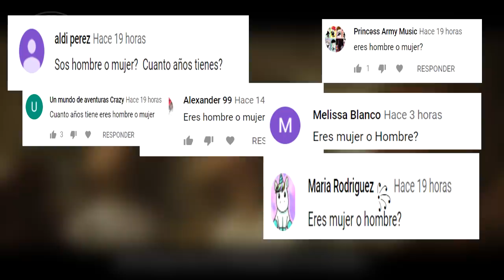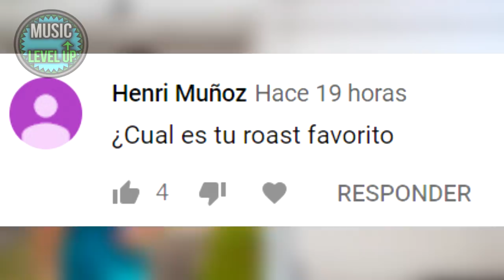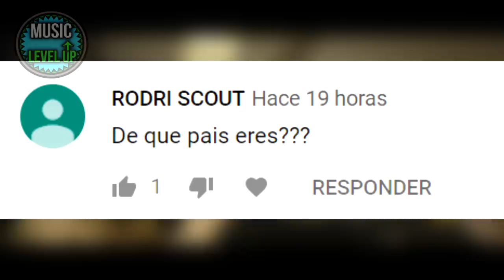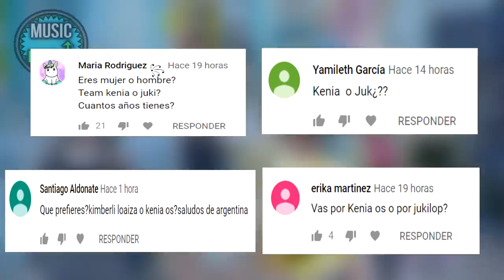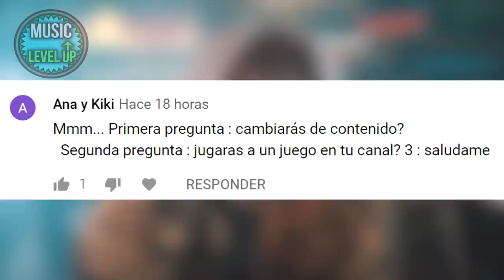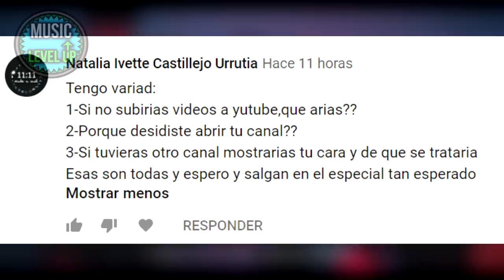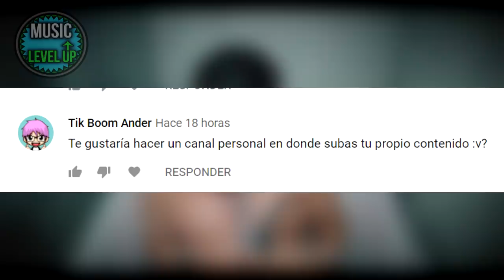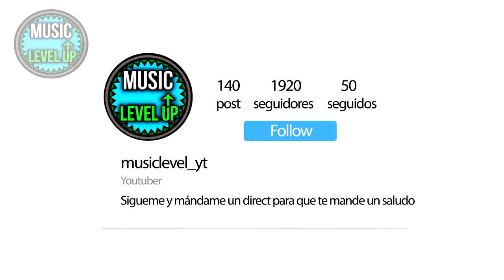🔥 MI CARA!!? 🔥 ¿KENIA O JUKILOP? 🔥 ESPECIAL 200.000 SUSCRIPTORES 🔥 Preguntas y Respuestas / Q&A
🔥 MI CARA!!? 🔥 ¿KENIA O JUKILOP? 🔥 ESPECIAL 200.000 SUSCRIPTORES 🔥 Preguntas y Respuestas / Q&A MusicLevelUP

Tags (ignorar): enseño mi cara,especial,enseña su cara,¿por quÉ no enseÑo mi cara? | martuka93,muestro mi cara,andre enseña la cara,cara de hueva,prankedy cara,flexvega cara,la cara de agapito,revelo mi,elrubiusomg,mi cara minecraft,minecraft,entretenimiento,youtubers enseÑando la cara por primera vez,la cara de danomc,la cara de,la cara de prankedy,mi nuevo instagram,canal de bromas,slime con cajas, roast yourself challenge,roast yourself,roast,challenge,roast myself challenge,yourself,roast yourself challenge letra,roast challenge,roast yourself mariale,roast myself,batalla de roast yourself,divaza roast yourself challenge,mariale roast yourself challenge,roast yourself challenge colombia,mimi land roast yourself challenge,la divaza roast yourself challenge,roast yourself challenge la divaza, level up,levelup,myself,levelupdancechallenge,yourself,myanielo,challenge,junio 2018 musica,dance challenge,dancechallenge,tu roast yourself segun tu,canciones de youtubers,diem,roast yourself,viral,adivina el roast yourself challenge,cmtops,canciones de youtubers 2018,kevsho,lulu99,tiagovs,you ocio,youtubers,junio 2018,roast myself challenge,roast yourself challenge,roast vs roast,roast yourself challenge letra,luisito comunica, cancion de youtuber,canciones de youtubers,youtubers,tu cancion de youtuber,cancion de un youtuber,canciones de youtuber,canciÓn de youtuber.